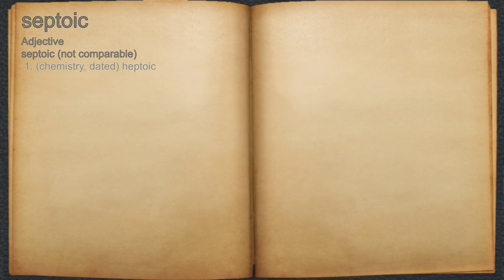What does septoic mean?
A spoken definition of septoic.

Intro Sound:
Typewriter - Tamskp